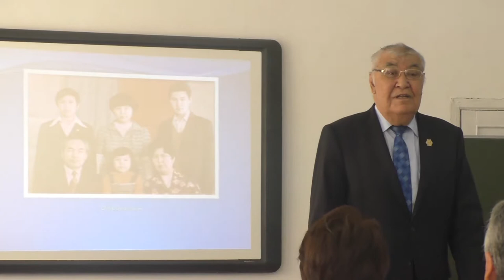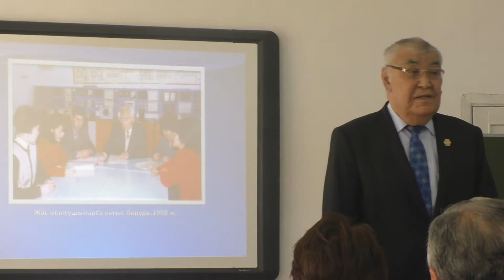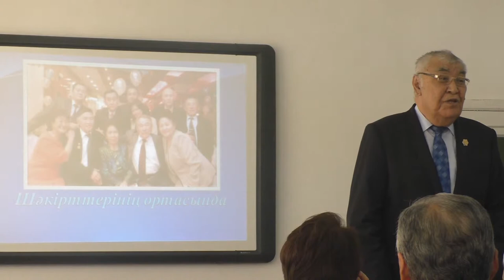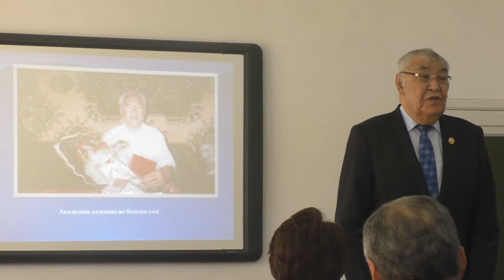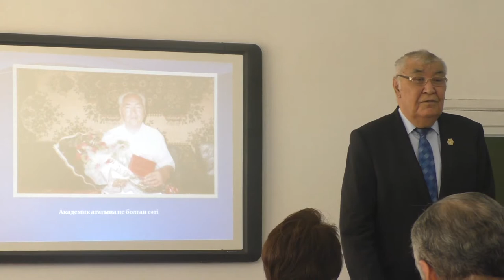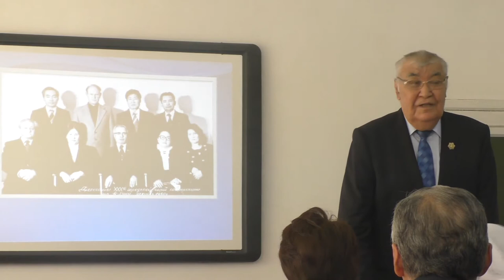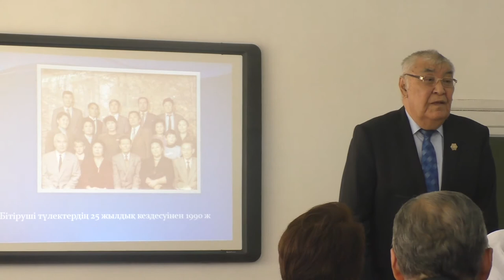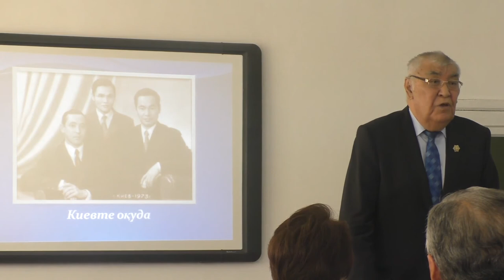Ғұлама ғалым атындағы аудитория-4 Scientist Audience-4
Қызылорда мемлекеттік университетінде осы оқу орнына еңбегі сіңген ұстаз әрі ғалым атында аудитория ашылды. Салтанатты сәттің видеокөріністері. Төртінші бөлім. 17 мамыр 2019 жыл.